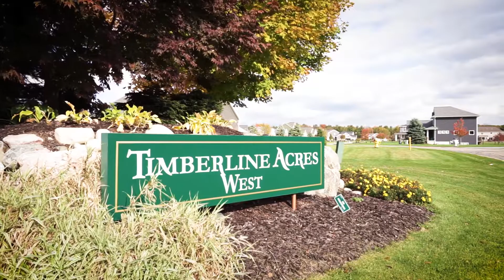Timberline Acres Neighborhood in Holland, MI 2020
Just minutes away from the shores of Lake Michigan on Holland’s Northside you’ll find the desirable community of Timberline Acres. Everything is right at your doorstep: schools, shopping, restaurants, parks and easy access to downtown Holland and US 31. The bike path runs right past and you can ride all the way to Grand Haven if you want.

Build your dream home today with JTB Homes!